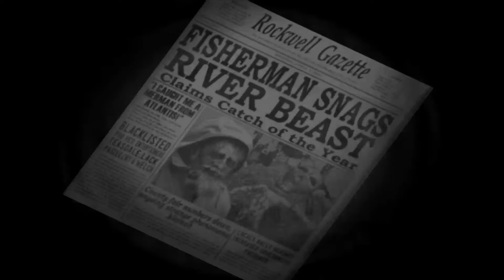Destroy all humans !!! feels great to play again